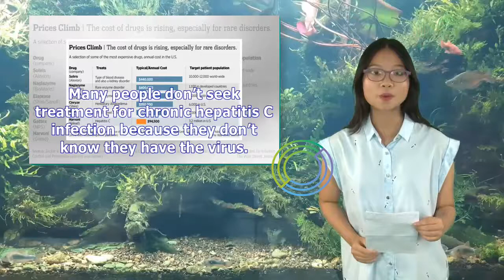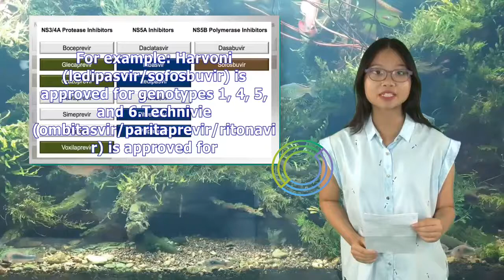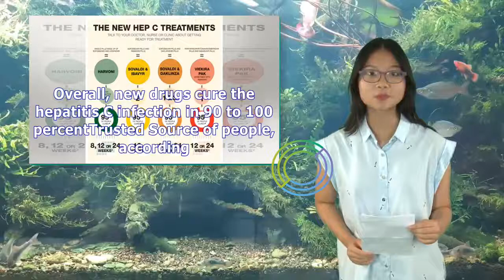What Are the Newest Treatments for Hepatitis C? | Tita TV